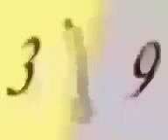All Jun, Jul, August 2022's Band 13th-30th, 1st-31st, 1st-21st